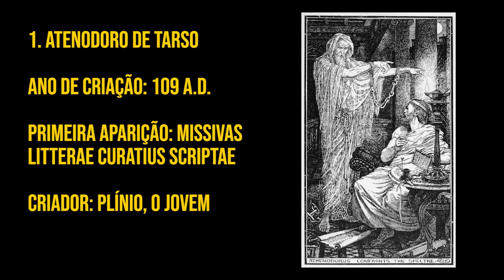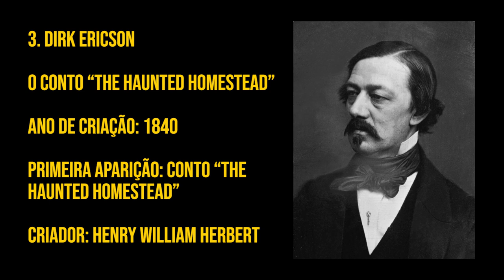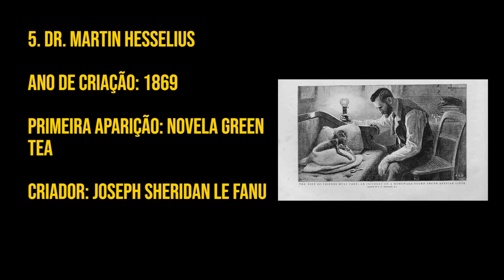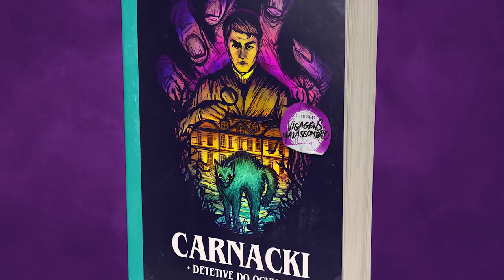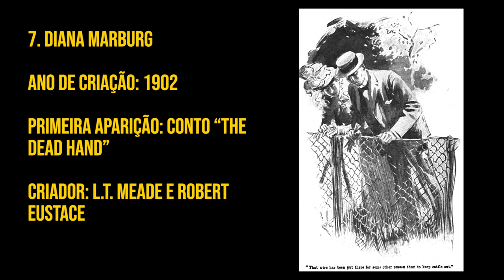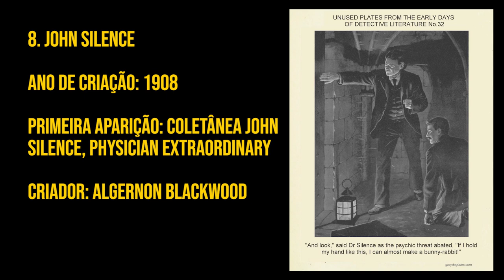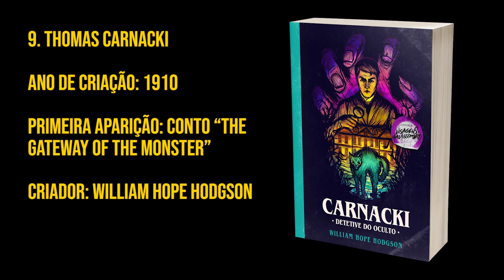10 Investigadores do Oculto antes de CONSTANTINE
Conheça e apoie a campanha para publicação de CARNACKI - DETETIVE DO OCULTO, pela Editora Corvus

Você tem até às 23:59 desta terça-feira dia 24/08 para aproveitar a condição especial da abertura da nova turma do curso "Como Criar Histórias que Vendem", um método desenhado para você escrever e saber como divulgar de forma eficiente seus contos e romances de Fantasia, Gótico, Horror, Ficção Científica e Ficção Weird.

ENCONTRE O QUE VOCÊ PROCURA
0:00 O Investigador do Oculto na cultura pop
0:34 Por que existe o Investigador do Sobrenatural
0:52 Quem é o Investigador do Oculto
1:28 John Constantine como modelo
2:10 Atenodoro de Tarso
3:25 Doutor K
3:51 Dirk Erickson
4:18 Harry Escott
4:53 Dr. Martin Hesselius
5:50 2 Super dicas pra você
7:08 Abraham Van Helsing
7:51 Diana Marburg
8:29 John Silence
9:15 Thomas Carnacki
10:08 Jules de Grandin

SINOPSE
O que é um Investigador do Oculto? Quem são os principais Detetives do Sobrenatural da Literatura que serviram de base para a criação do personagem John Constantine? Confira no vídeo.

CHEGANDO AGORA AO FANTASTICURSOS?

Alexander Meireles da Silva é Doutor em Literatura Comparada pela UFRJ (2008), Mestre em Literaturas de Língua Inglesa pela UERJ (2003), Especialista em Educação a Distância pelo SENAC (2003). Desde 2009 é Professor da Universidade Federal de Goiás onde atua na Graduação em Português, na Graduação em Português e Inglês e no Programa de Mestrado e Doutorado em Estudos da Linguagem da Unidade Acadêmica Especial de Letras e Linguística. É pesquisador do Fantástico nas suas vertentes da Fantasia, Gótico, Horror e Ficção Científica há duas décadas, orientando trabalhos e pesquisas na Graduação e Pós-Graduação e escrevendo artigos sobre esse campo. É autor do livro LITERATURA INGLESA PARA BRASILEIROS: Curso completo de literatura e cultura inglesa para estudantes brasileiros (2005), publicado pela editora Ciência Moderna e adotado por instituições de ensino superior públicas e privadas no Brasil.

Vídeo - 10 investigadores do Oculto antes de CONSTANTINE